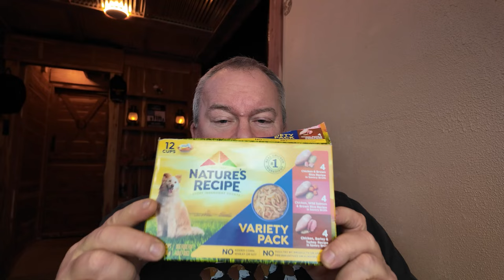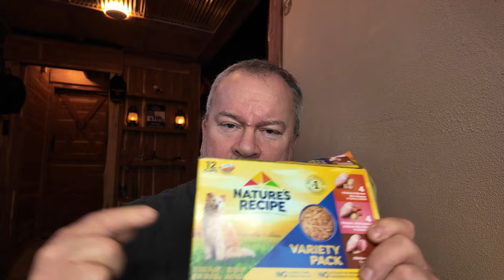A Lot Going On,Awaiting Specialty Tools To Finish Kitchen.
Mailing Address:
Dogman Homestead
P.O.Box 16
Waldron,Ar 72958